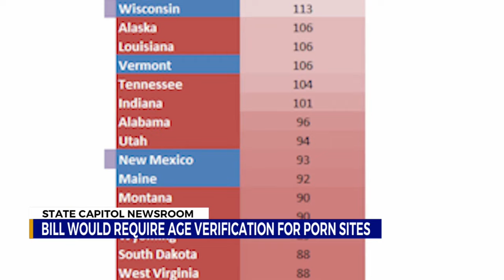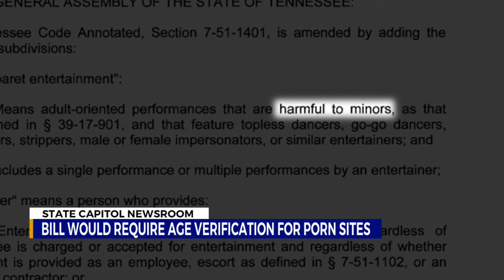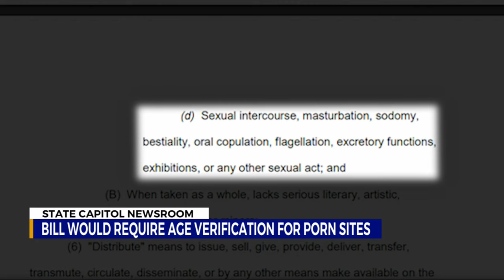Bill would require age verification for porn sites